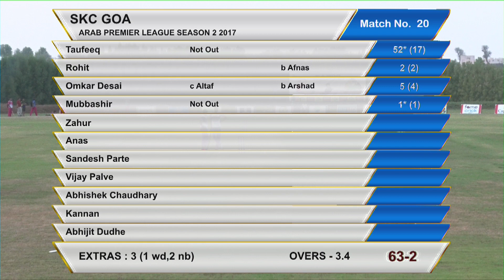SKC Goa VS Kerala Gladiators | Arab Premier League 2017, UAE